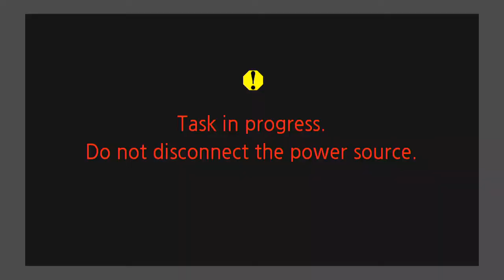2018-05-20 St. Paul's UMC, Ithaca, NY Sunday Service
Join us for worship at St. Paul's UMC, a reconciling congregation.